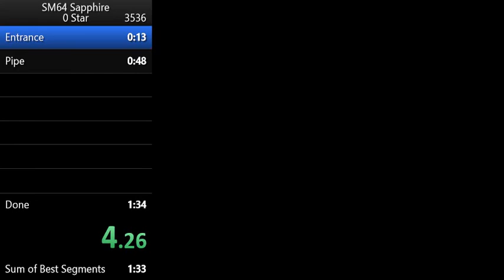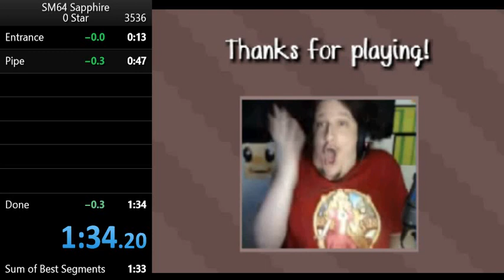SM64 Sapphire 0 star speedrun 1:34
getting closer to 1:33